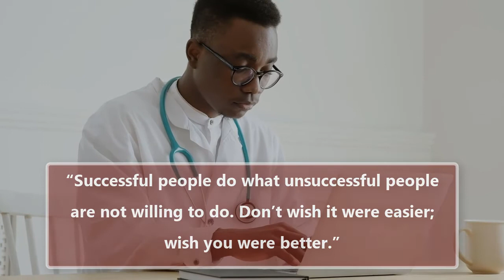American University of Anguilla (AUA) School of Medicine | Best Medical Programs